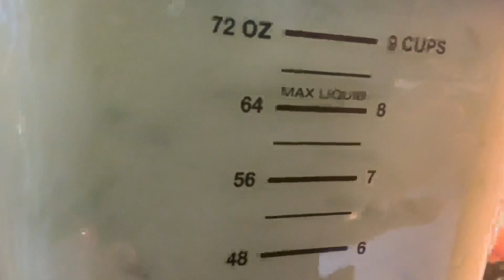COMO HACER AGUA DE PIÑA,PEPINO y LIMON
Ensalada de vídeos les comparte como hacer agua de frutas a mi estilo acompáñeme.